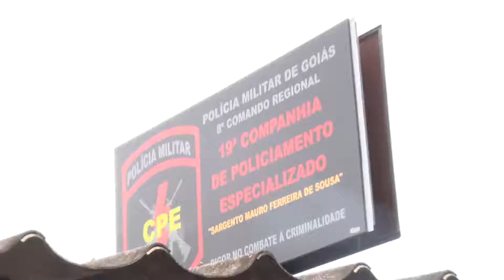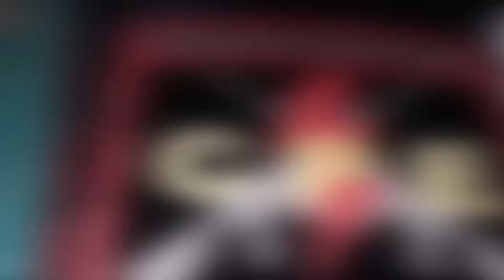Tv Sucesso 2020 Tráfico de Drogas CPE